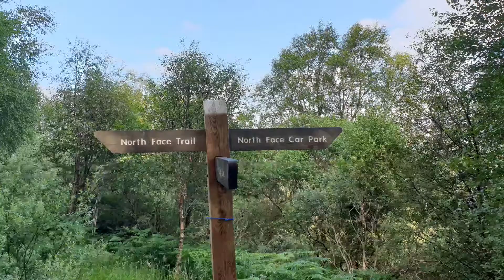More scenery off ben Nevis 07/07/2019